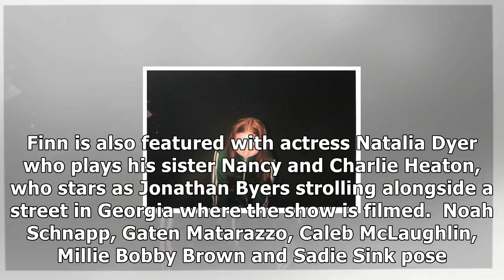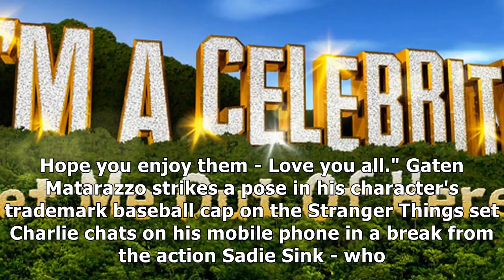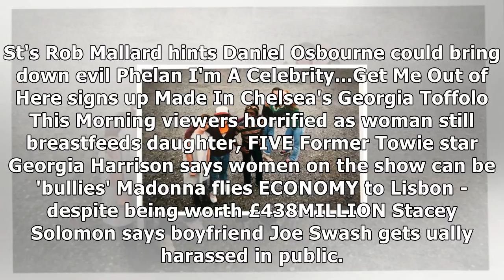Stranger things star joe keery shares candid behindthescenes snaps from hit show